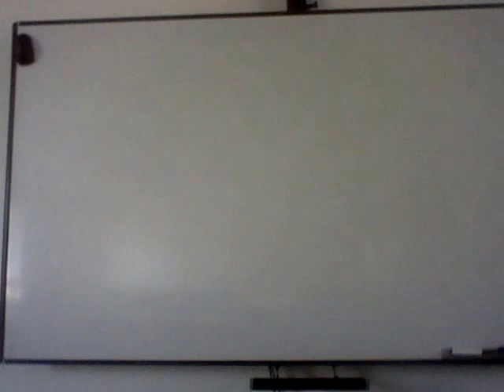"I can help you improve from 22-23 to 26 on TOEFL Speaking."